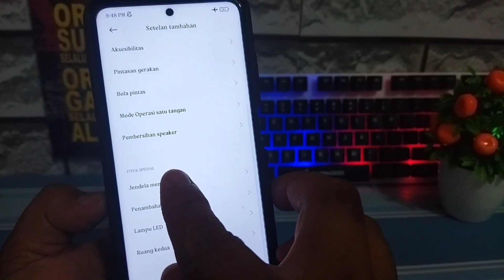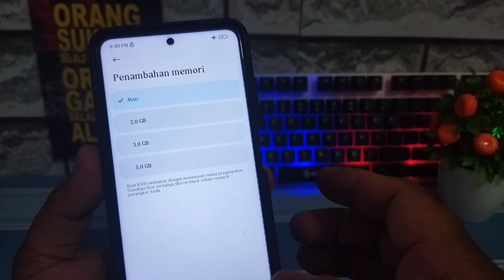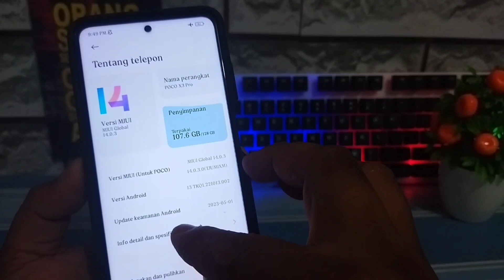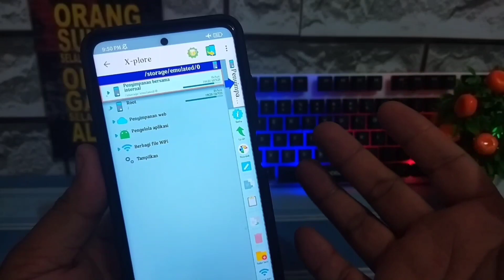Cara Tambah RAM Di Hp Poco X3 Pro